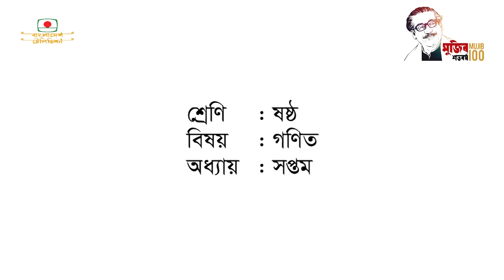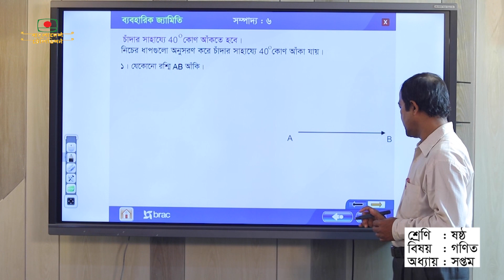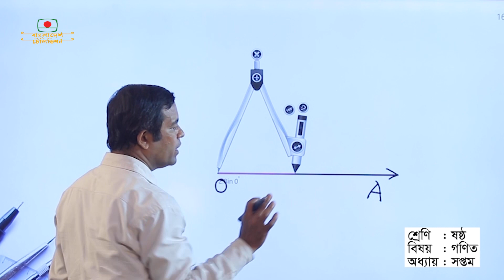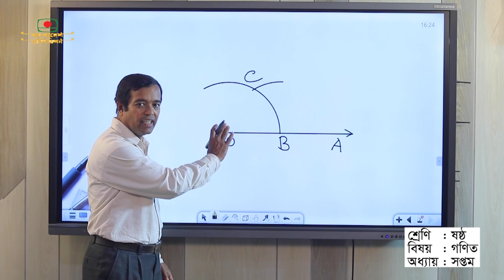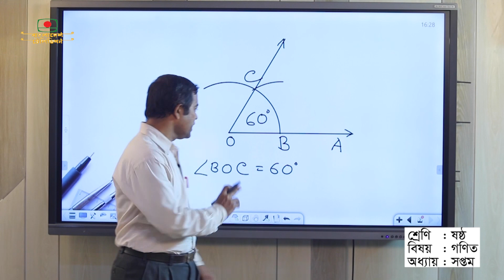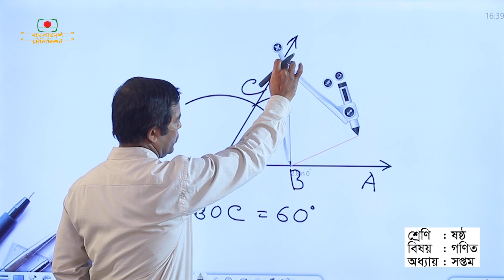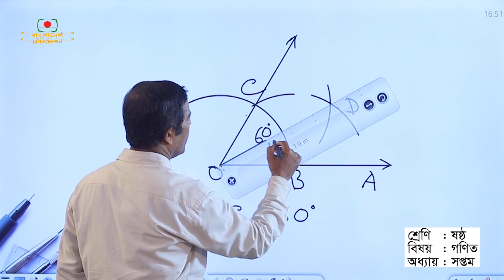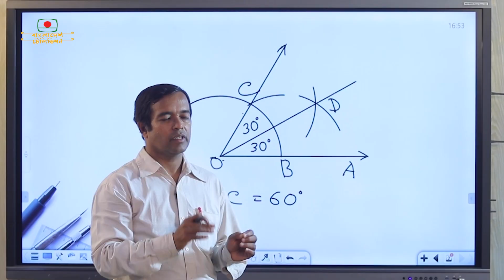ষষ্ঠ শ্রেণী | বিষয় গণিত | অধ্যায় সপ্তম | আমার ঘরে আমার স্কুল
ষষ্ঠ শ্রেণী
বিষয় গণিত
অধ্যায় সপ্তম

সম্পাদ্য
১। চাঁদার সাহায্যে ৪০ডিগ্রি কোন অংকন।
২। কম্পাস ও রুলারের সাহায্যে ৬০ ডিগ্রি কোন অংকন।

মহিউদ্দিন দেওয়ান
সহকারী অধ্যাপক

Class Sixth
Subject Math
Chapter Seven

Editable
1. No drawing of 40 degrees with the help of moon.
2. 60 degree drawing with compass and ruler.

Mohiuddin Dewan
Assistant Professor